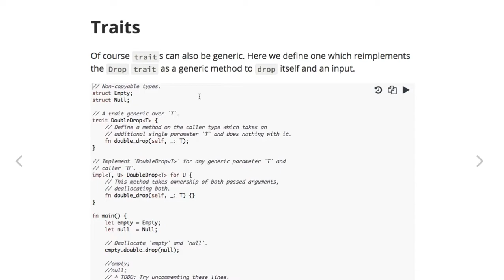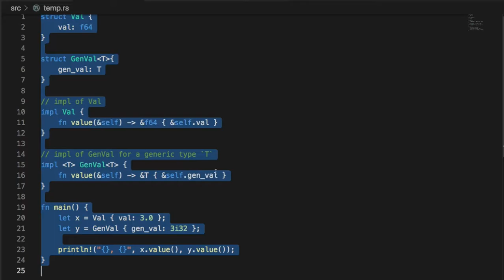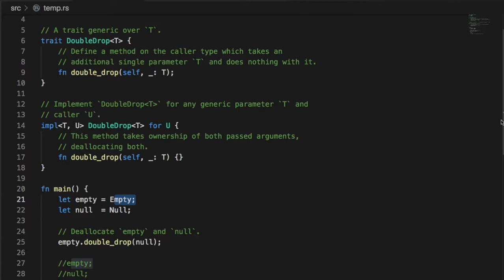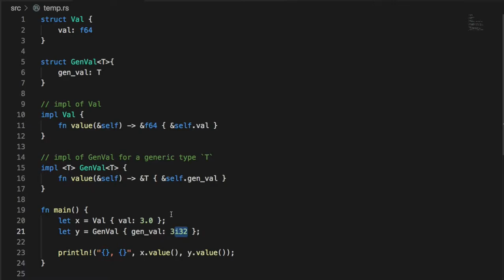[러스트] 382 - 14.3 Traits